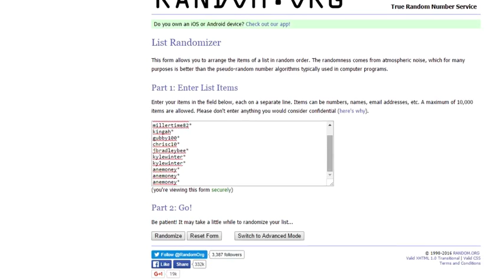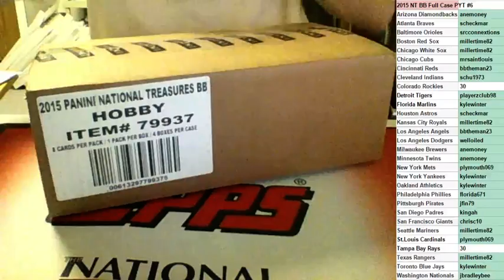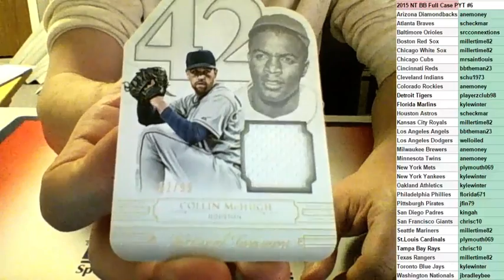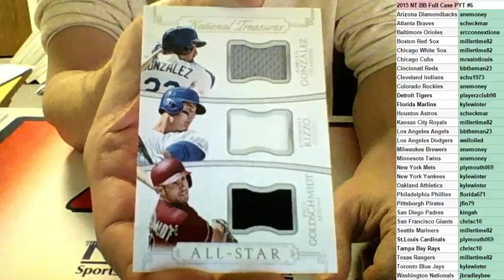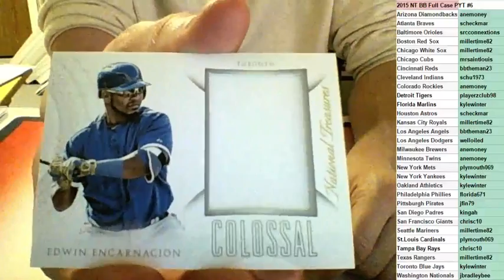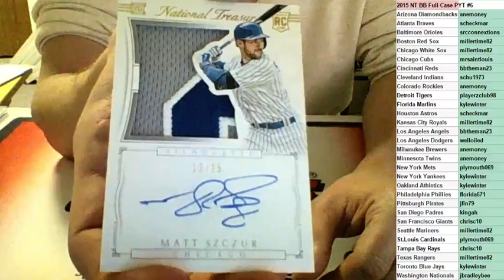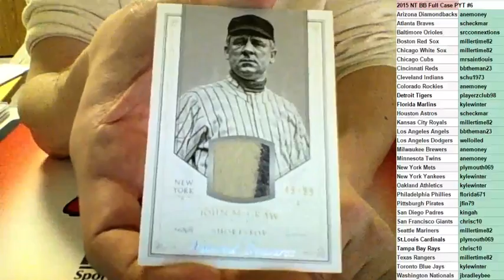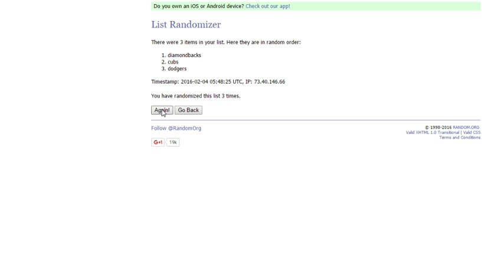2015 National Treasures Baseball Full Case PYT #6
2015 National Treasures Baseball Full Case PYT #6